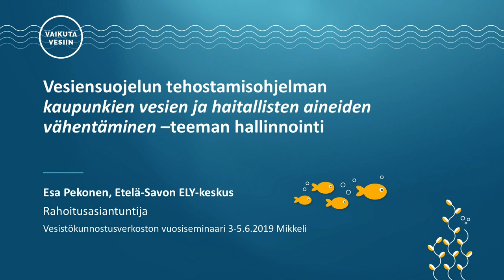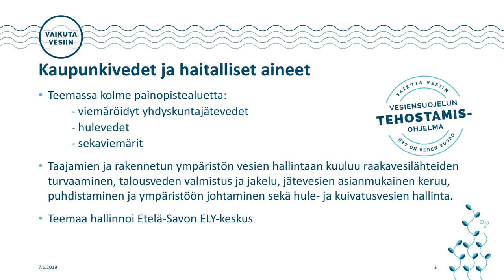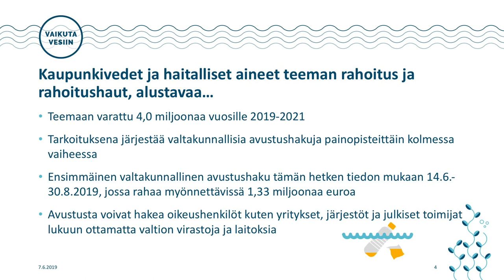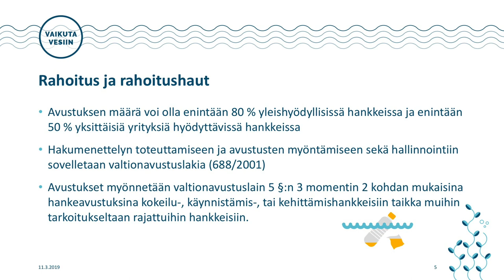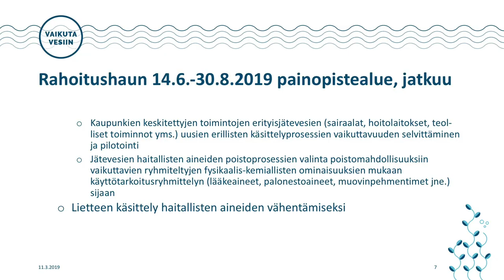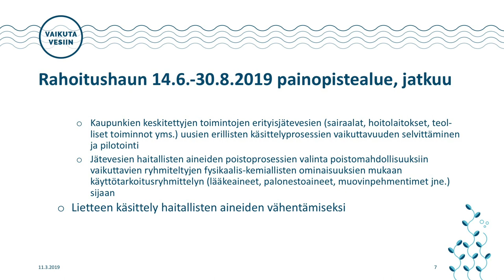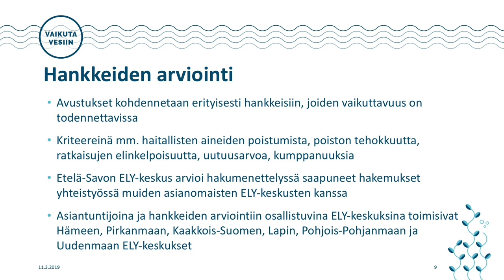Vesienhoidon tehostamisohjelman kaupunkivedet ja haitalliset aineet -teema - Esa Pekonen